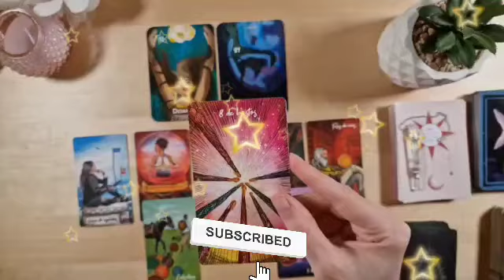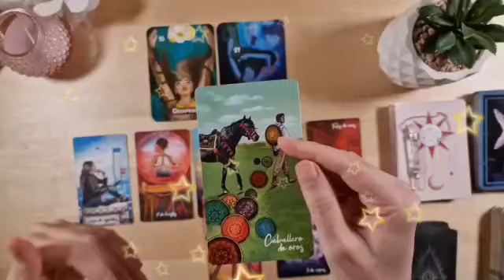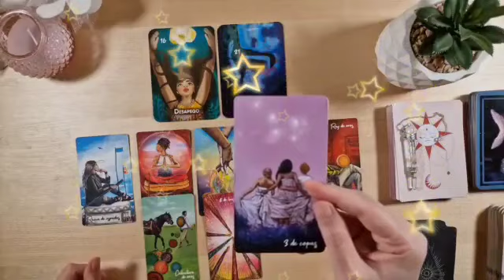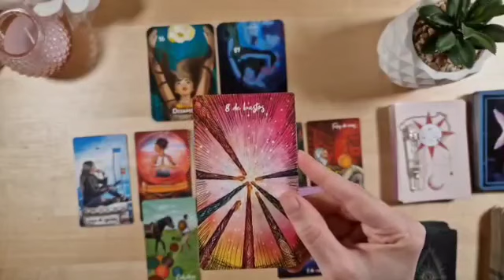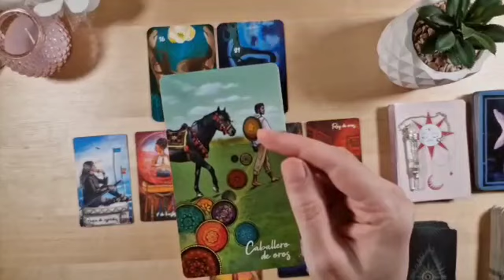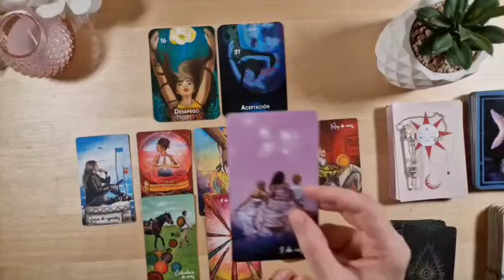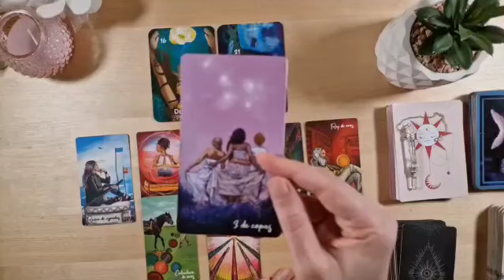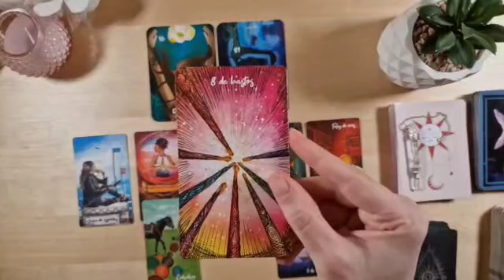برج القوس ♐ من 10 إلى 20 اغسطس 2023 ♥ خبر صادم جايلك بعد 24 ساعة راح يقلب حياتك😯